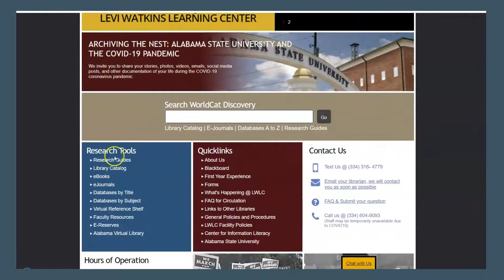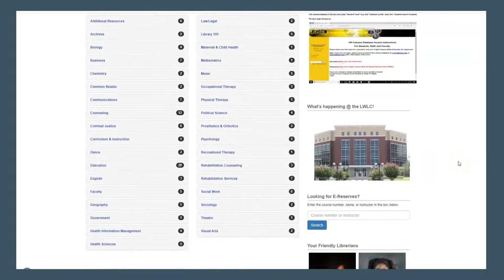Natasha Jenkins Librarian Intro